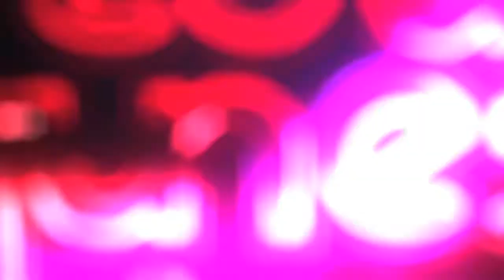BREAKFAST N VEGAS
BREAKFAST N VEGAS is the powerhouse collaboration between industry veterans DJ Yonny and Curtis Austin. DJ Yonny, a New York native and Heavy Hitter, has firmly established his brand over the past decade, hosting his own syndicated mix shows on Americas top radio stations, performing at venues and holding down residencies worldwide, and producing and remixing some of today’s hottest artists (Rihanna, Taylor Swift, and Major Lazer, to name a few). In 2016, DJ Yonny teamed up with Curtis Austin, who hails from Hamden, Connecticut, and is also an established producer and engineer, working with the likes of The Chainsmokers, Tory Lanez, Letoya Luckett, and more. Now, Super Producers Breakfast N Vegas have come together to present their new album, "TRAPICAL" which contains a robust body of work filled with Latin infused Trap, Pop, Urban, Dance and World Music.